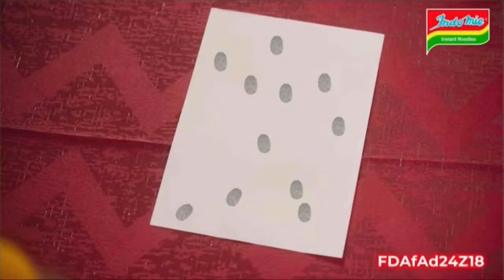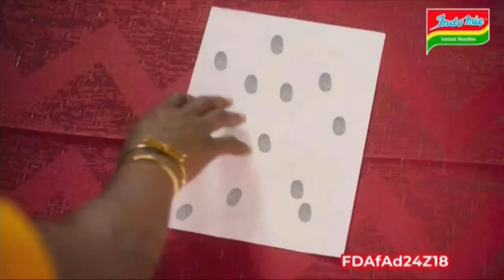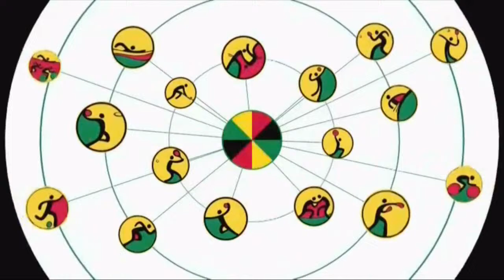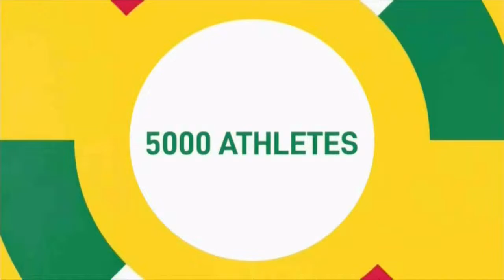13th African Games || 17th March 2024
13th African Games || 17th March 2024